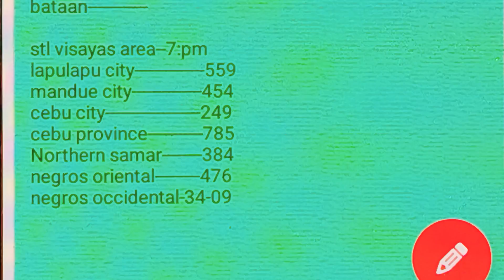stl result update Luzon visayas and mindanao sa 7:pm at 8:pm Sept 15. 2024